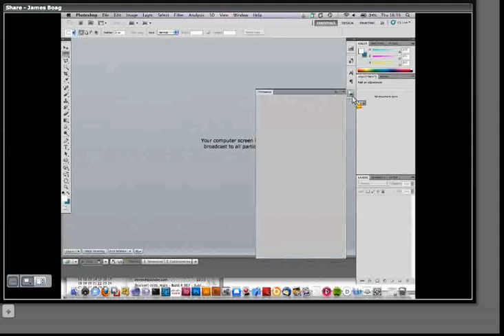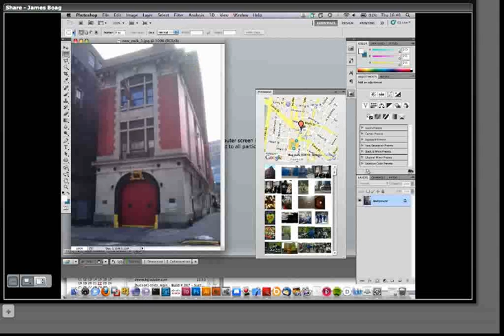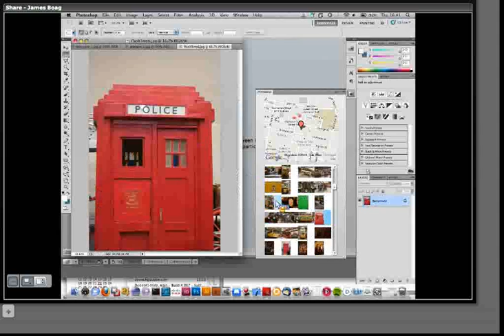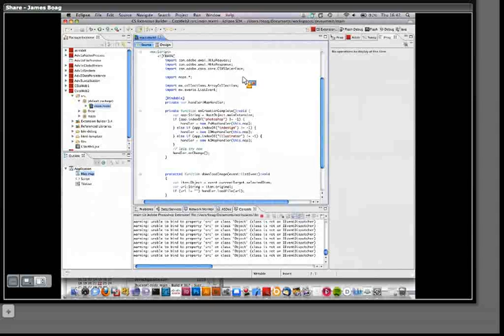Connecting Photoshop with Google Maps and Flickr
Demonstrates a Creative Suite extension connecting to the Google Maps and Flickr web services and using the data within the context of Adobe Photoshop CS5.